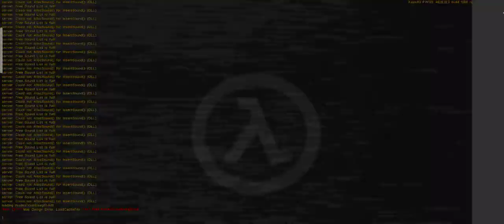Gmod Goldsrc NPC battle Resistance vs combine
My device glitched on the last part.
Gmod goldsrc creator is src gamer